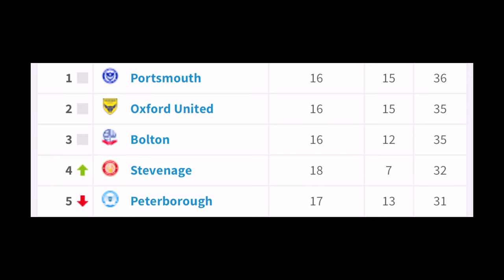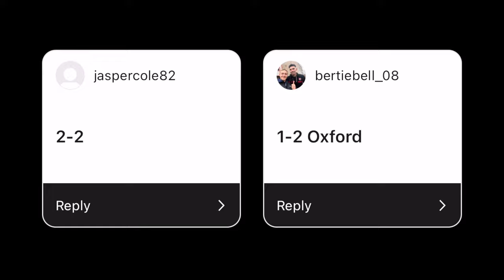TWO RED CARDS AS CHELTENHAM BEAT SECOND PLACE OXFORD! Cheltenham Town Vs Oxford United Matchday Vlog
WHAT. A. WIN. Huge win in the context of our season, only 5 points adrift now, and form really starting to pick up! The passion and desire from these lads is really starting to shine through, and Darrell Clarke is clearly working wonders!

Tough game against Charlton on Tuesday, but you never know what can happen at the moment!